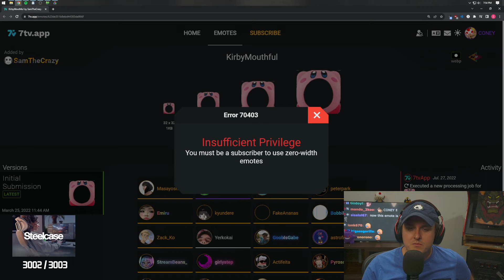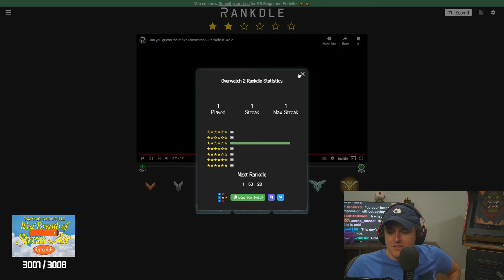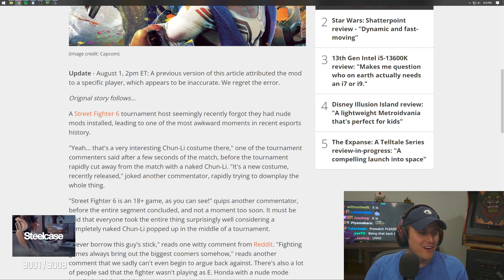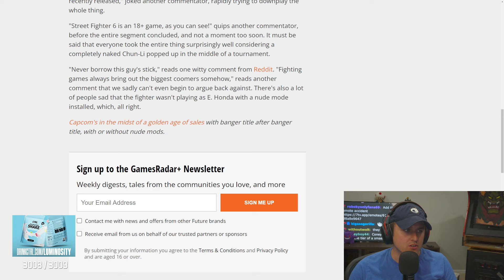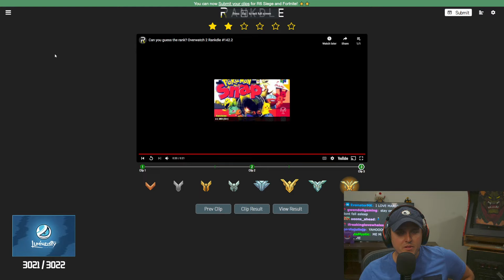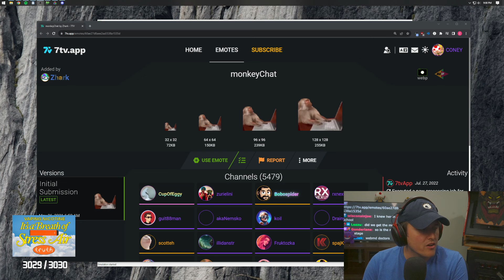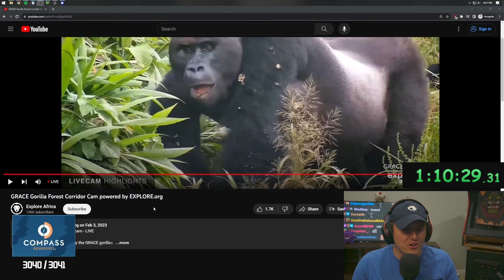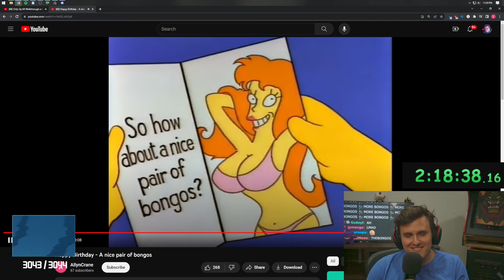Coney Plays Only Up But It's Mario (8/01/23)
0:00 Intro
37:30 Crown React
1:18:30 Mario Only Up